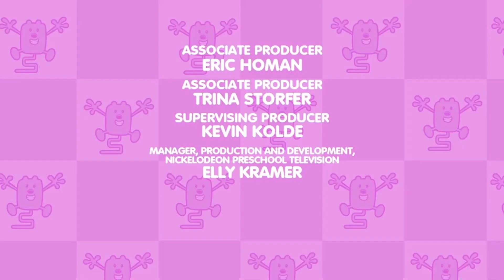Plastered logos #1 Wow! Wow! Wubbzy!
Original logos: Bolder Media and Starz
Plastered logos: Frederator Studios, Film Roman, Starz and Nickelodeon Productions